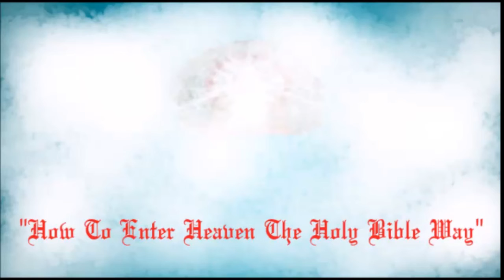How To Enter Heaven The Holy Bible Way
The Bible Way is the Gospel of Christ in it's simplicity, accurately, and by Book, Chapter, and Verse.